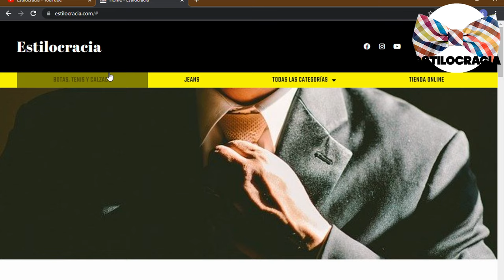5 trajes ELEGANTES para CADA ocasión 🤵🏻!!!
😉¿SABÍAS que HAY un TRAJE para CADA ocasión 🤵🏻?

00:00 Inicio
01:56 Traje Azul Marino
03:37 Traje Gris
05:03 Traje de Doble Botonadura
06:19 Traje de Invierno
07:19 Traje de Verano

Visita nuestro sitio asociado de Amazon para productos de tu interés: